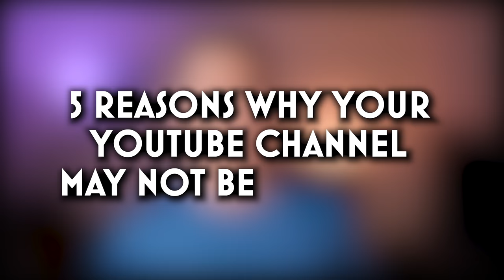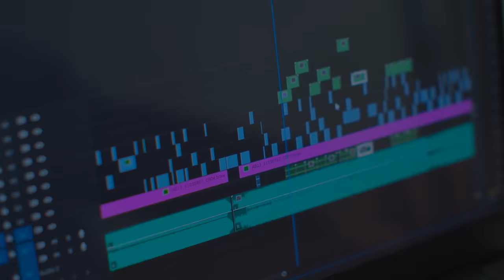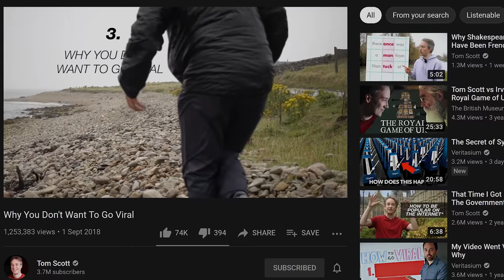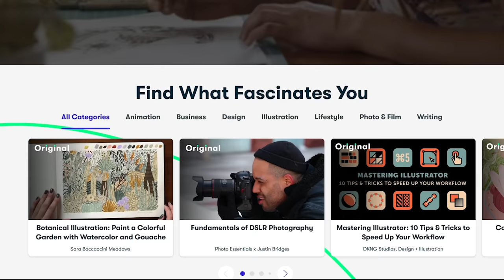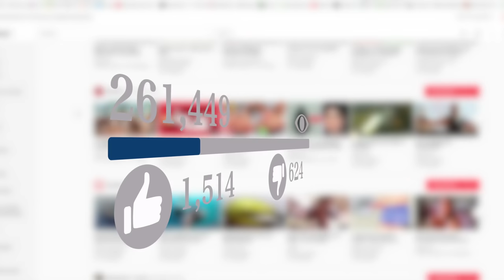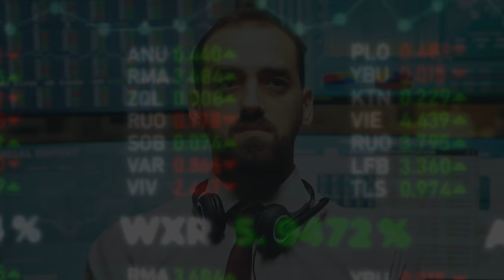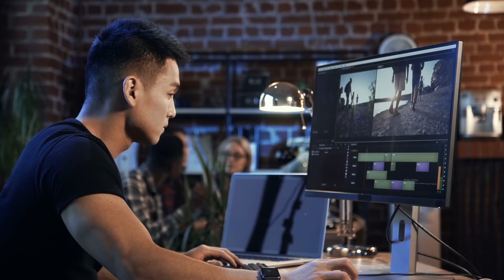5 Reasons Why Your Channel Isn't Growing On YouTube (+ My Life Advice ❤️)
This is the video SO many of you have asked me to make. And now that my channel has passed 100k subscribers, I have a lot of advice to share. ❤️

✔️ ARTICLE: 96.5% of YouTubers Don’t Earn Enough to Cross the Poverty Line, Study Finds